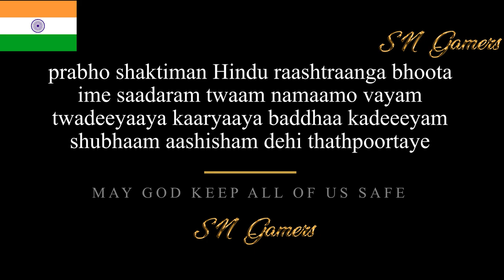Be Safe & Stay Home (COVID-19)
In intrest if public awereness